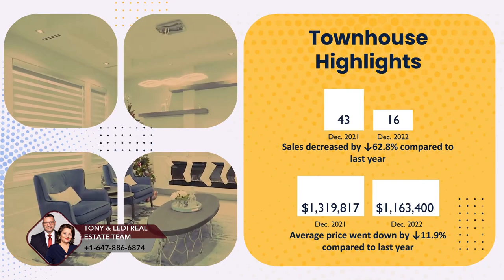Richmond Hill Market Update